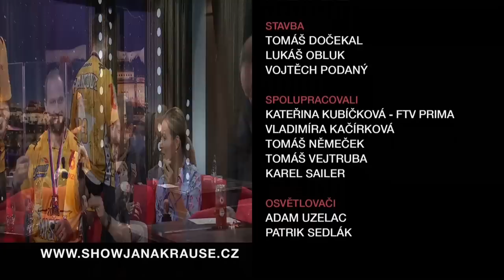3. Blanka Milfaitová - Show Jana Krause 6. 5. 2015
Hosté: Hokejisté Jiří Šlégr a Pavel Francouz, herec, dabér a moderátor Otakar Brousek ml. a královna marmelád Blanka Milfaitová, žena, která vaří nejlepší marmelády na světě.